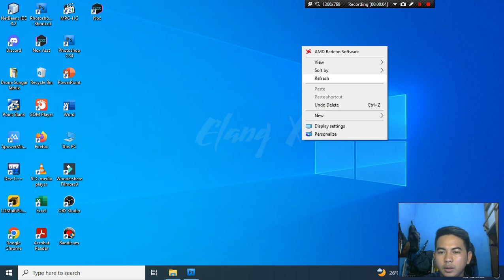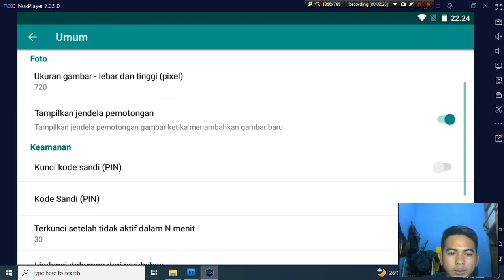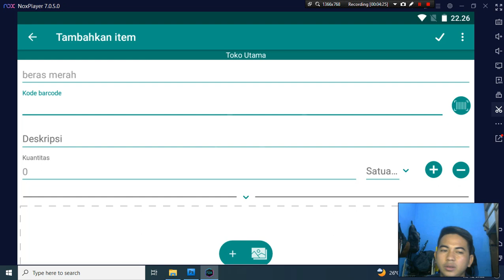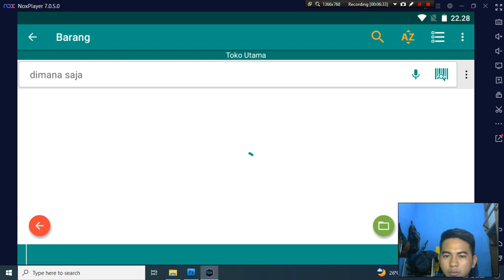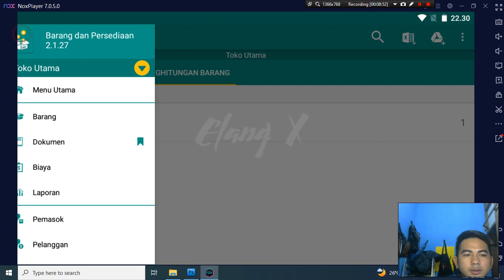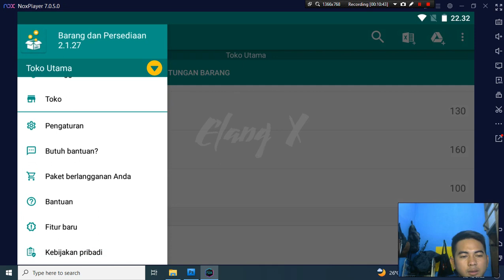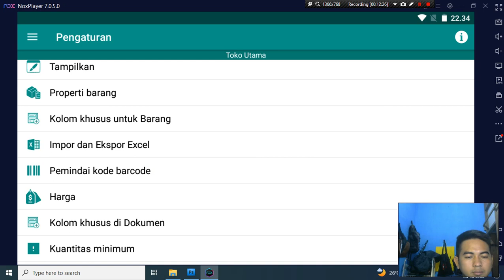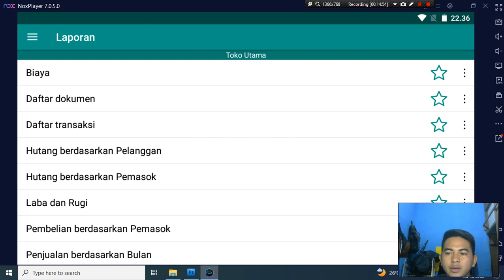APLIKASI STOK BARANG ANDROID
Hello guys, kali ini ane berbagi video tentang sebuah aplikasi management stok dimana aplikasi ini bagi gw wort it banget bagi kalian yang suka gratisan, yuk langsung aja cek video nya.